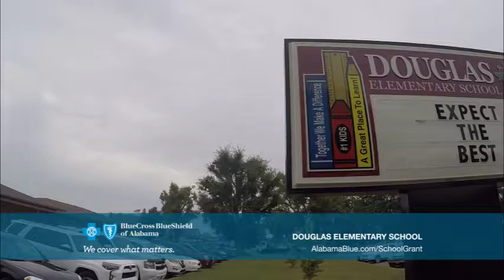2017 - 2018 Be Healthy School Grant Recipient: Douglas Elementary School#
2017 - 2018 Be Healthy School Grant Recipient: Douglas Elementary School#